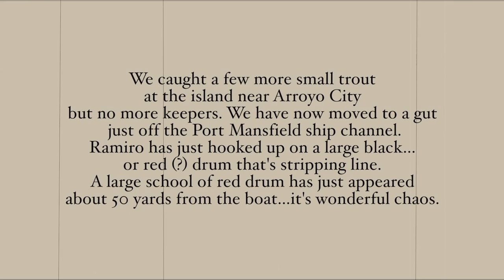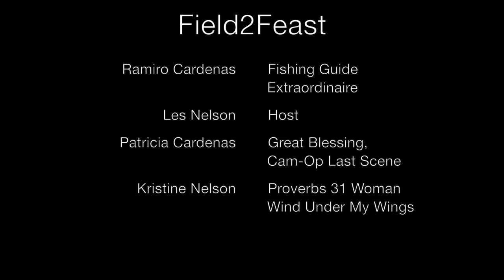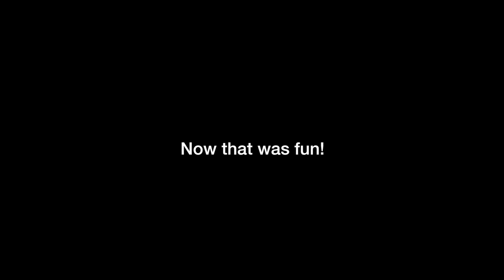Hunt For Red Drum October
This channel is devoted to helping hunters and fishermen/women experience success in the field and in meal preparation. Our goal is to educate and entertain all who visit.